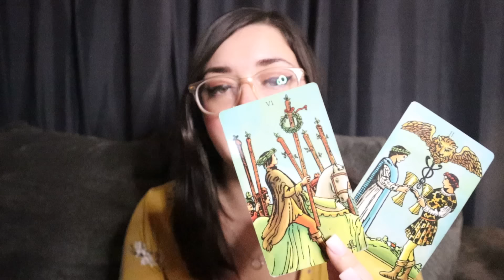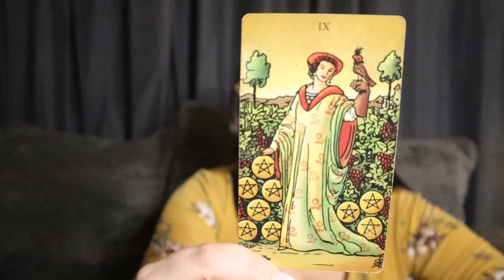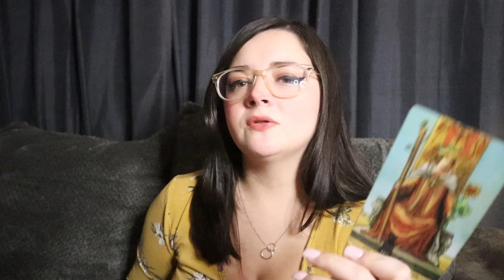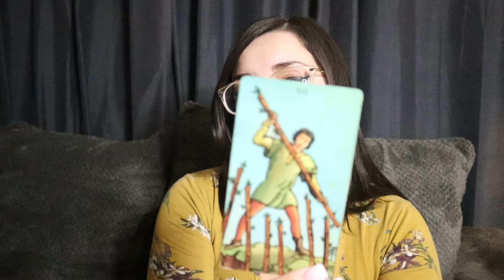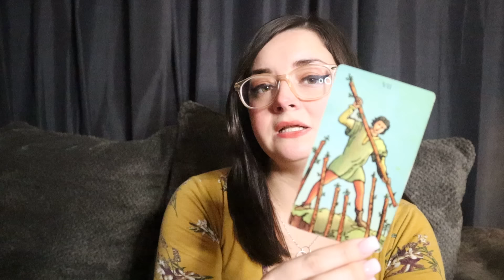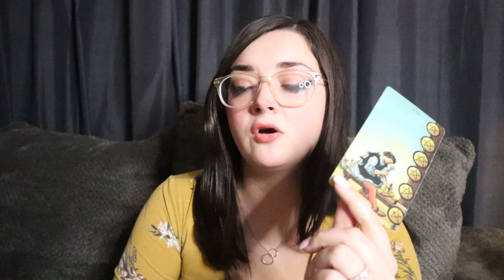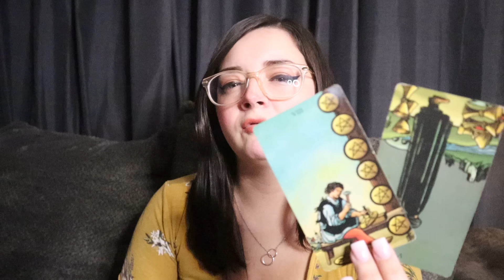TAURUS ♉️ They QUIT Around WEDNESDAY The 30th!! Controlling You Is NOT WORKING!! October 28th - 31st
Welcome to Shared Sentience Tarot! I am a Pisces sun, Pisces moon, and a Gemini ascendant. I read tarot, oracle cards, and other divination tools for fun and entertainment. I am not a psychic, I am an intuitive tarot interpreter. Readings are general and will not always resonate. No prediction whether general or personal is guaranteed to come true. Any readings that are not announced as a video are created in email format.

*PERSONAL READINGS*
3 QUESTIONS (VIDEO) $44.44